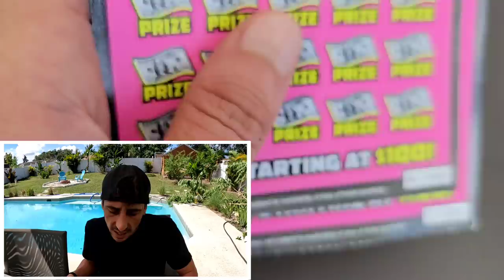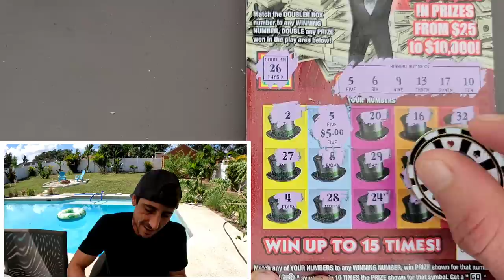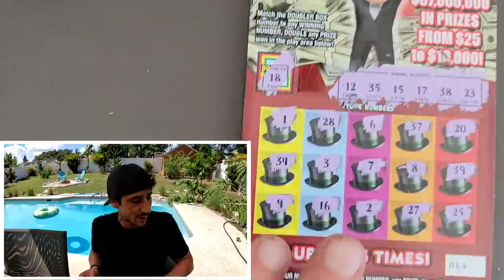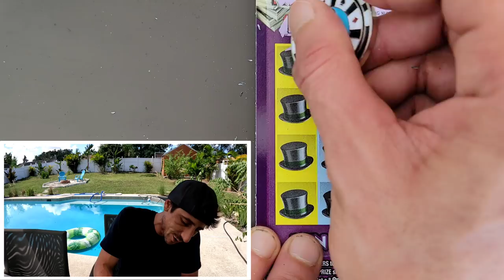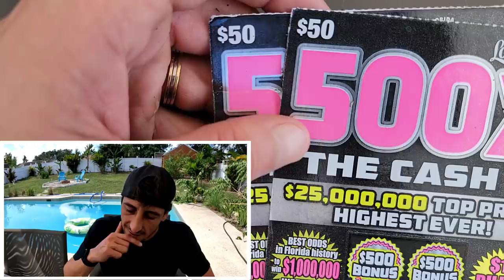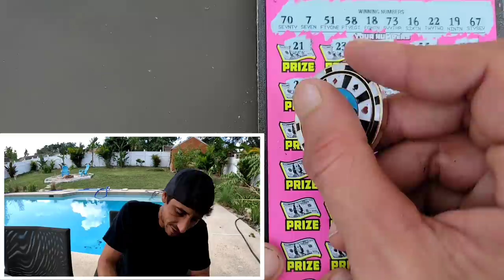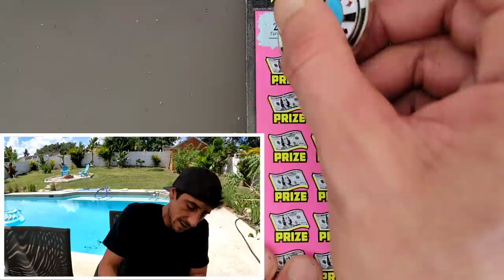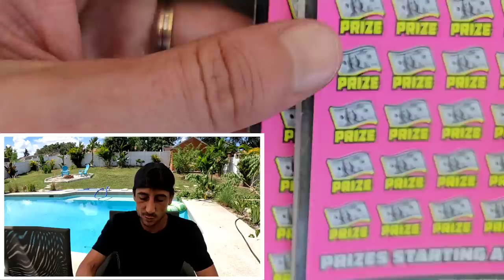I Won $10,000, bought the last 2 tickets of the pack and BOOM🚀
2 x $50 500X the Cash
2 x $20 Monopoly Doubler
4 x $10 Monopoly Doubler scratch off tickets from the florida lottery!

 The Ring Light I use: